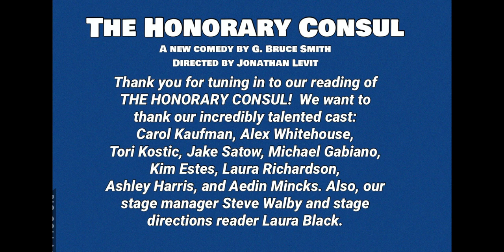The Honorary Consul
It's 1962 in San Francisco and Amanda Brooke is in danger of being exposed for being a fake honorary consul.  Mayhem ensues as Amanda's teen-age children, her suitor and her cook try to carry out a zany scheme to save the day.

Written by G. Bruce Smith
Directed by Jonathan Levit
Edited by Stephen Mullin

Exported as H.264 format